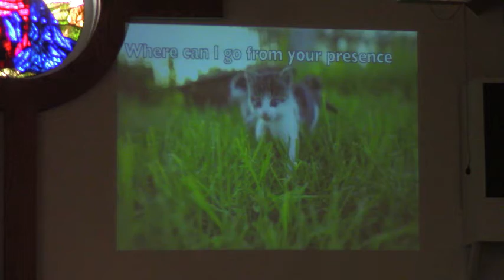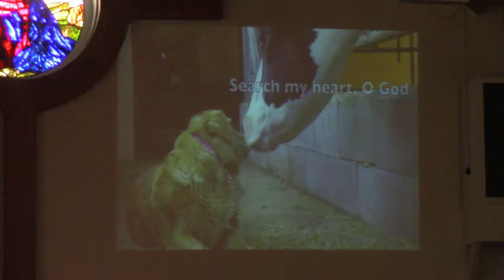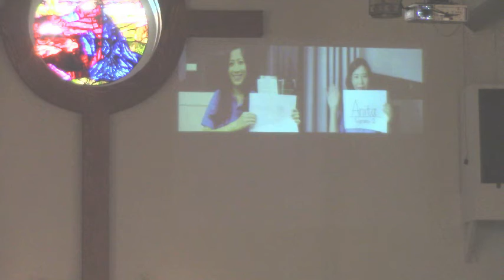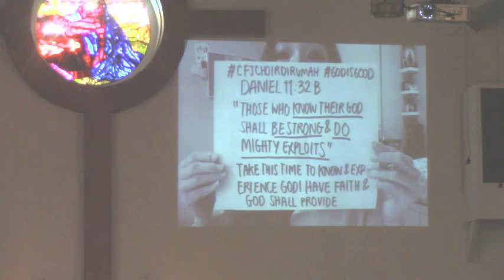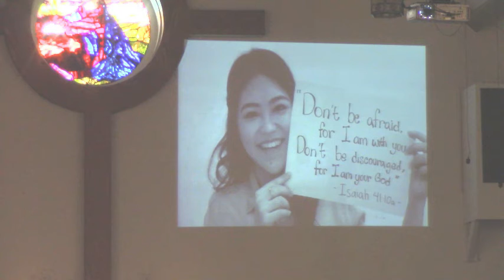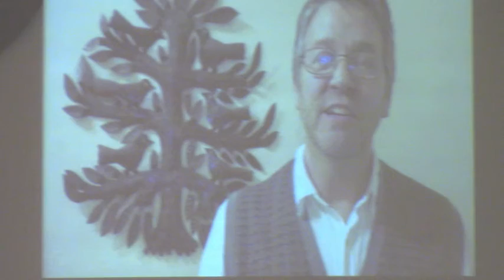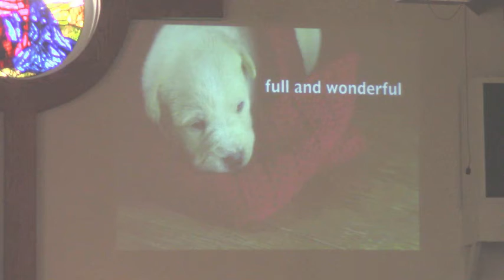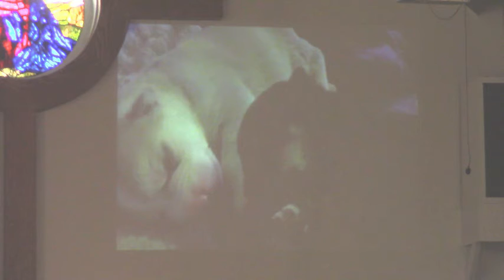Second Sunday After Epiphany 01.17.2021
Rev. Brenda Torrie
Second Sunday After the Epiphany
Sermon: Something Good